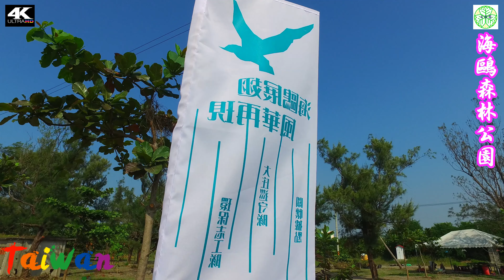🎨2017/11/21屏東大庄社區海鷗園森林公園4k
屏東大庄社區海鷗森林公園/黃聖人鐵刷畫/大鵬灣跨海大橋/乃木將軍登陸紀念公園/東港鎮海宮/東港進德大橋